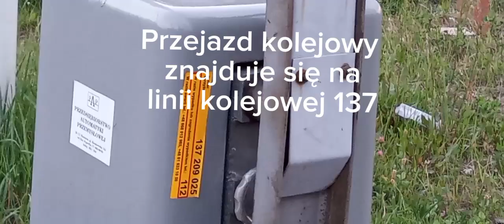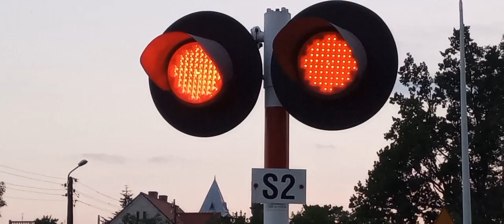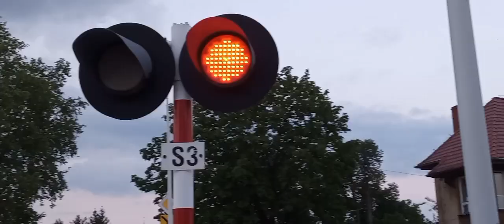Przejazd kolejowy Dzierżoniów ul. Kilińskiego. Dzierżoniów Railway crossing, Kilińskiego street.